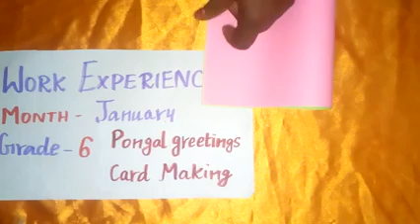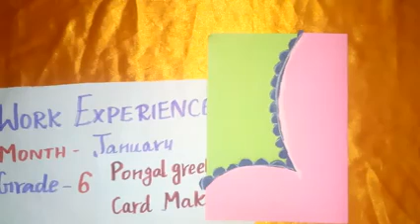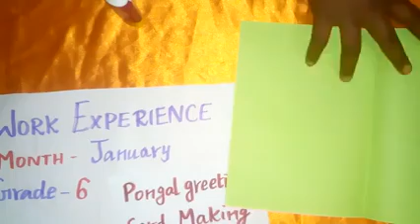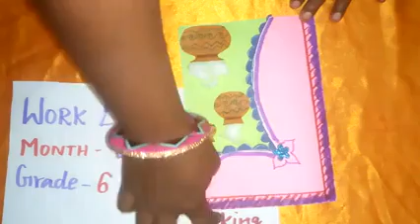Pongal Greeting Card Grade 6 Work Experience